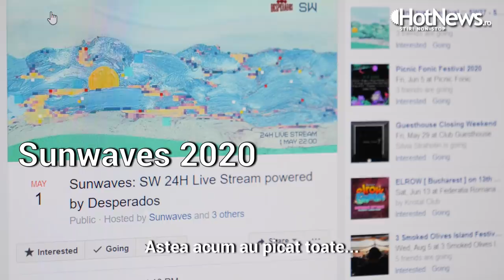Cum arata Mamaia si Vama Veche de 1 mai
Am traversat litoral de la Năvodari la Vama Veche să vedem cum ar putea trece stațiunile de la Marea Neagră prin vacanța de 1 mai. Ce se mai renovează și cât se mai construiește în plină pandemie, cum arată cluburile de fitze din nord și zona de promenadă din Mamaia, cum îi așteaptă Vama Veche pe vamaioții de tradiție.

Câțiva kilometri nord înainte de Hanul Piraților, pe o gâlcă de teren din fața unui cvartal plin de pensiuni și vile de vacanța 3 blocuri gemene, de 4 etaje, își așteaptă instalatorii și faianțarii. Al patrulea geamăn e abia ridicat la 2 nivele.

De la unul dintre etaje se aude turuind o bormașină iar într-un balcon un muncitor lucrează domol la o șapă. Muncitorii din fața scării sunt scumpi la vorbă: proprietarul unuia dintre blocuri e cu ei pe șantier și n-are nici el chef de vorbă: ne dă voie doar să luăm câteva cadre.

De la o fereastră, un meșter spune că blocul de la față e ”la gata” în maxim o lună după ce se leagă cu branșamentele. La cel de vis-a-vis, chiar la intrare, așteaptă paleții cu gresie și faianță. Proprietarii și-au făcut, probabil, o socoteală simplă: dacă le-ar da gata până în vârf de sezon, ar putea prinde două luni pline din vara lui 2020 și ar începe deja recuperarea investiției.

Asta era pe la început de an. În martie însă, în turism s-a pornit tăvălugul; nici 2 luni mai târziu, nimeni nu poate spune sigur când și, mai cu seamă, cum se va opri și ce pagube financiare va lăsa în urmă pandemia.